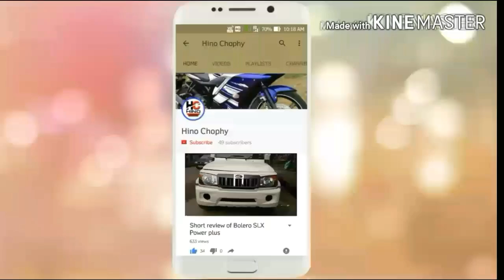Car Wheel Stripe Sticker Decal Installation | Reflective wheel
How to polish and renew old car rims, cleaning and restoring car rims